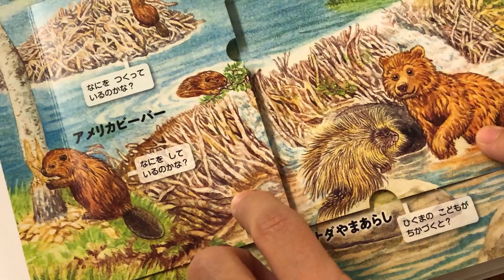「はっけんずかん」紹介映像（Gakken)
Gakkenのしかけえほんずかん「はっけんずかん」の紹介映像です。

ラインナップはこちらら。